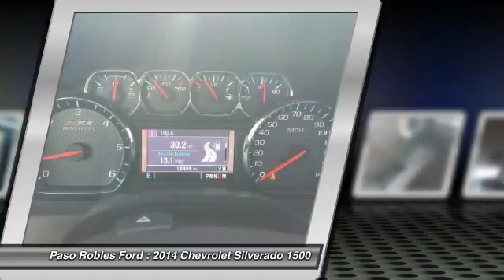2014 Chevrolet Silverado 1500 Paso Robles Ford CA 6261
2014 Chevrolet Silverado 1500 LT 4D Crew Cab

Don't miss this 2014 Chevrolet Silverado 1500. It's equipped with Automatic transmission and features a  exterior. With 10407 miles, You'll want to take this car home. Make a great choice today.